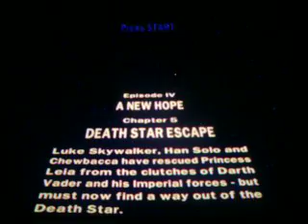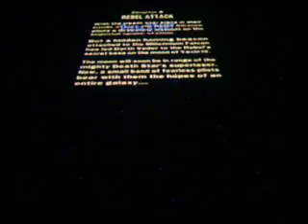Lego Star Wars 2 (Gamecube) Part 6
Part 6 of the Lego Star Wars 2 cringethrough